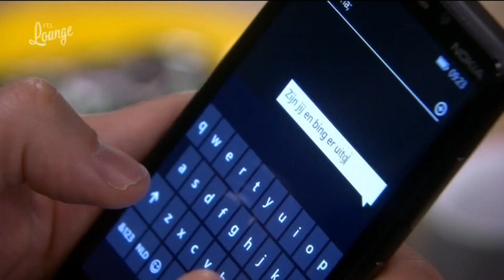GTST - De dood van Sacha Kramer: Deel 415 (02-11-2016)